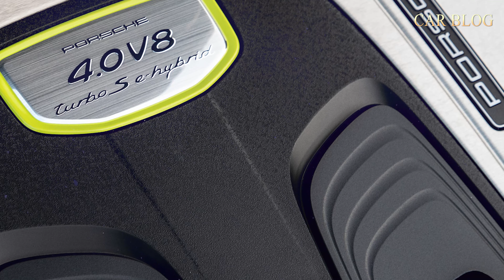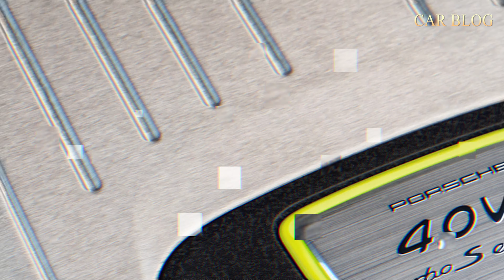2021 Porsche Panamera 4 E‑Hybrid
2021 Porsche Panamera 4 E‑Hybrid